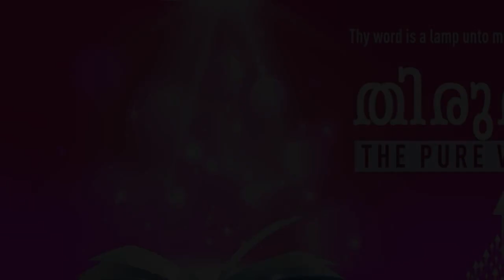”YOU WILL BE HONOURED AS YOU STAND UP FOR JESUS” | Malayalam | 10-Nov-2021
Language : Malayalam
Verse : ദാനീയേൽ 3:30 (Daniel 3:30)

പിന്നെ രാജാവു ശദ്രക്കിന്നും മേശക്കിന്നും അബേദ്നെഗോവിന്നും ബാബേൽസംസ്ഥാനത്തു സ്ഥാനമാനങ്ങൾ കല്പിച്ചുകൊടുത്തു.